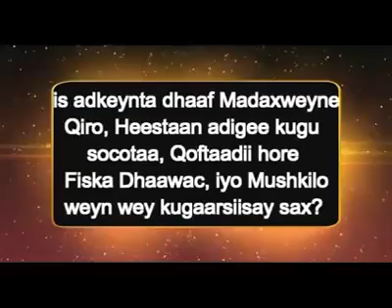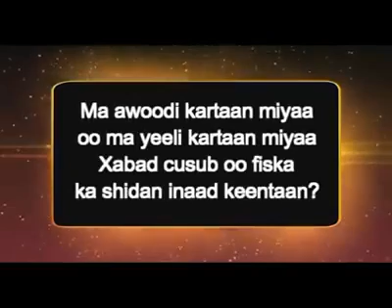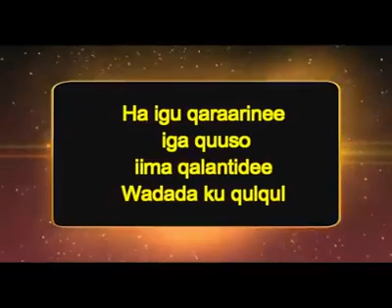Madaxweyne ‪#‎Xasan‬ Shiiq somalia predesent